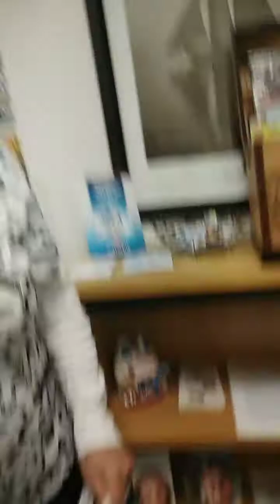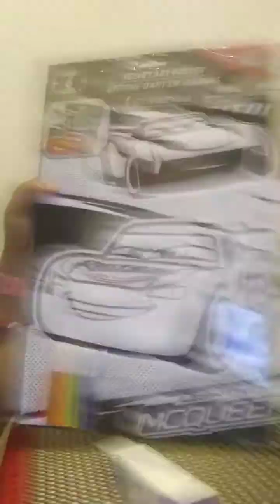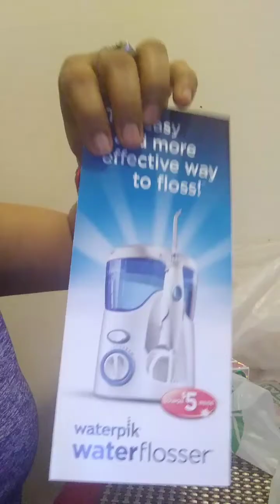Can't believe that American Dr. are like family members😘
I had a problem in my tooth .but we meet my dr(god) I have not words. I am very happy . Be positive & Believe in God.

Hello Friends,
I am open for you suggestion and motivational comments.
I would like to see your continuous love ❤️ and support.